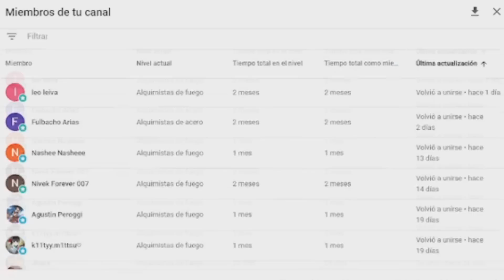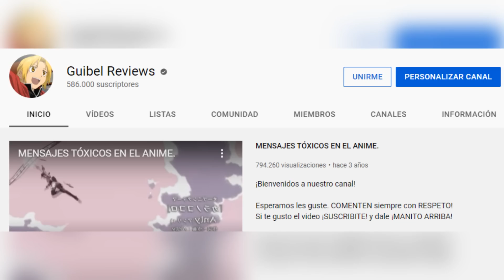POKEMON ROMPIO EL INTERNET